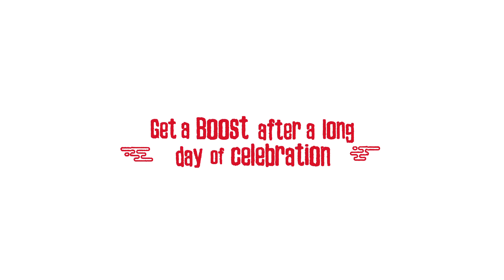Boost Your CNY! 🏮✨